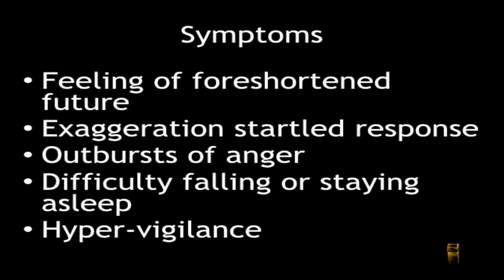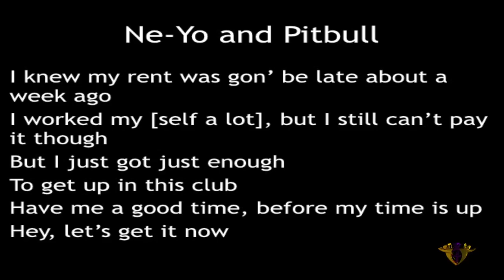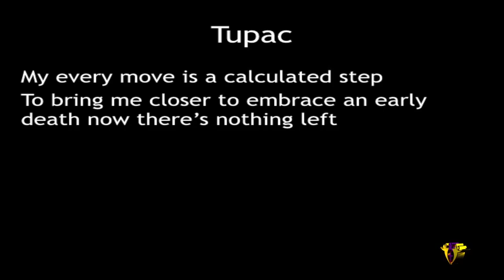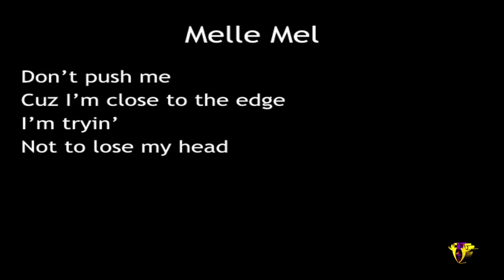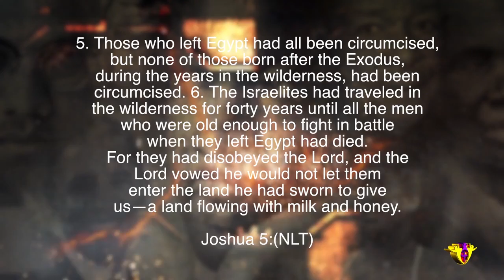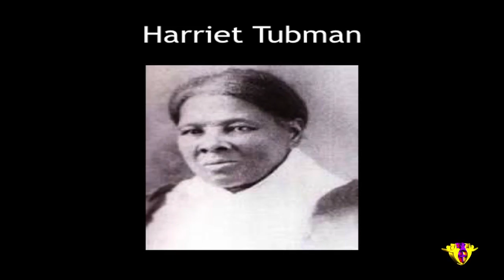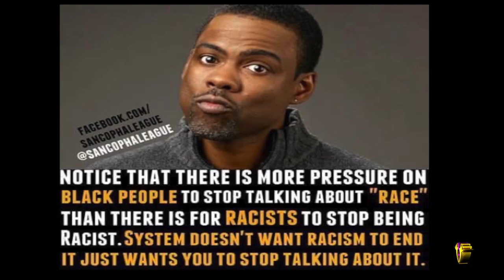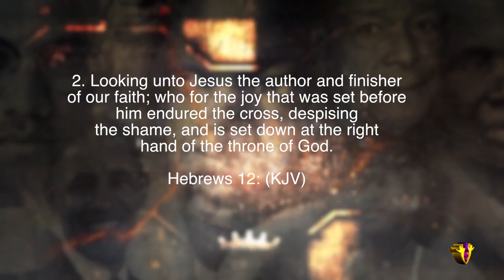Injustice: The Church Among Us - What Will You Sacrifice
In this sermon series, our pastors discuss the connection with the church and civil issues of both the past and today.